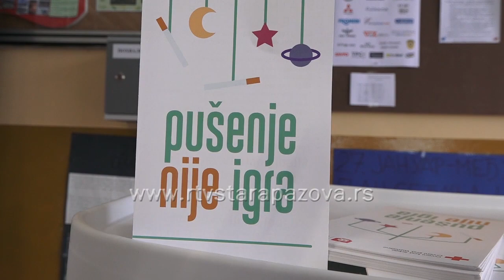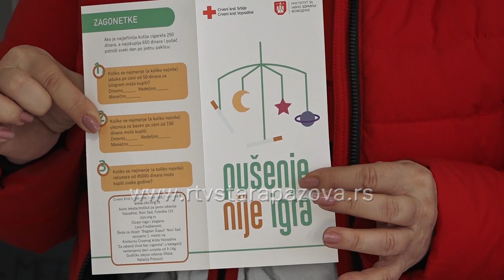Uživaj bez duvanskog dima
31. januara se obeležava Nacionalni dan borbe protiv duvanskog dima. Crveni krst Stara Pazova organizovao je akciju za srednjoškolce u Staroj Pazovi kako bi ukazao na važnost ove teme i kako bi što više dopreli do mladih da se nikada ne usude da konzumiraju cigarete. Štetnost istih je ogromna a upravo tinejdžeri su najčešće u iskušenju da posegnu za lošim stvarima.